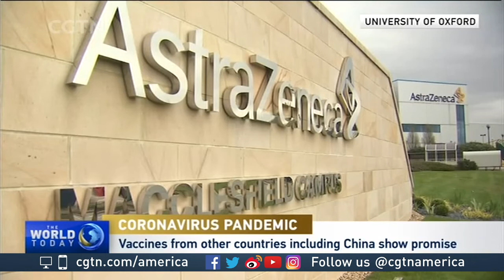Dr. Jeffrey Klausner on a potential COVID-19 vaccine in the UK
CGTN's Gerald Tan and Dr. Jeffrey Klausner, a Professor of Medicine and Public Health at the University of California, discuss a promising vaccine for COVID-19 developed by the University of Oxford.